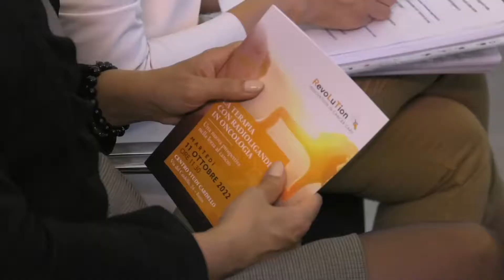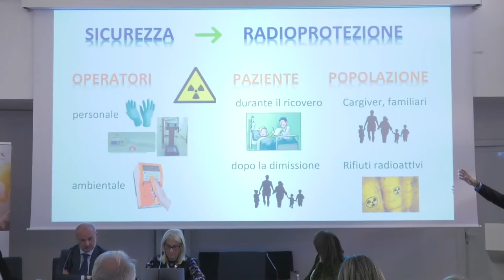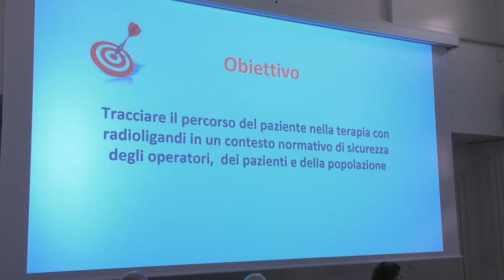Terapia con radioligandi: il ruolo del fisico medico nella gestione multidisciplinare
Il fisico medico, figura professionale che da anni si occupa di radio-oncologia è un fisico specialista in fisica medica; è quindi la figura professionale che si occupa di tutti gli aspetti relativi alla radio-protezione dei pazienti, dei lavoratori e della popolazione; nella terapia con radioligandi gestisce inoltre tutte le problematiche legate all’ottimizzazione della somministrazione di un radiofarmaco.
Della figura del fisico medico e di come questa figura si interfaccia con le altre figure professionali ne parla ai microfoni di PharmaStar il Prof Michele Stasi, Past-Presidente AIFM, Associazione Italiana di Fisica Medica e Sanitaria, ai margini del convengo "La terapia con radioligandi in oncologia", tenutosi a Roma in occasione della presentazione del Libro Bianco dedicato alla terapia con radioligandi.